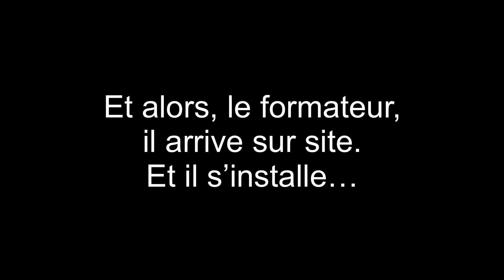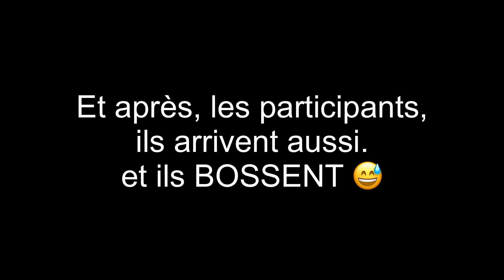VLOG : Retour à Paris, poubelles géantes à tous les coins de rue et animation d'ateliers LinkedIn !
Une journée qui démarre tôt, qui se termine tard. Mais une belle journée d'animation de formation dans un Paris un peu... Inhabituel 😅